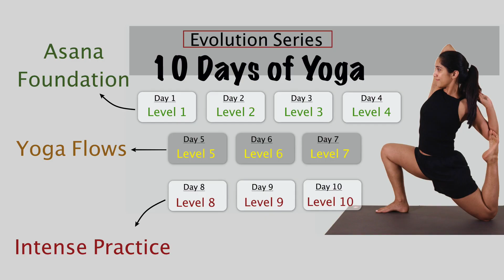Level 8 - Yoga For Beginners- Yoga Flows - Evolution Series - Yogbela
This yoga flow has backbends, twists an Surya Namaskar variations

It's an amazing series for Beginner's as they'll get to know from where to start their yoga journey.
Whereas for regular practitioners it's a way to make their foundation strong so that they can achieve advance postures with ease.

Level 1- 4 : Asana Foundation
Level 5-7 : Yoga Flow
Level 8-10 : Intense Practice

This series is an evolution series where level increases from 1 till 10.

At Yogbela, you'll find a new tutorial every Wednesday. The tutorials will be be designed for beginners to advanced level yoga practitioners.
The purpose of coming online is, this way I can spread my knowledge across the globe and people around the world can be benefitted through it.

Kindly consult your physician and follow all safety instructions. If you are unsure about any practice we recommend you to do it under a professional yoga instructor or physician. If done incorrectly, these practices may cause injury.